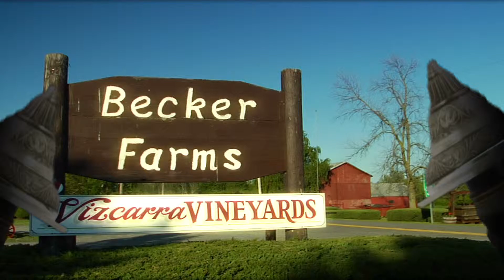Becker Farms Oktoberfest :04